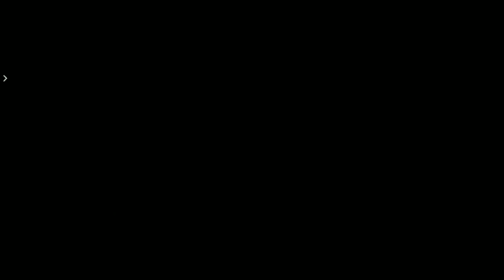Raul Aman Gak Ada Yang Lihat (Hmm Target Terkunci) - Super Sus Gameplay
💠 GAME INFO 💠
🔹Nama : Super Sus
🔹Size : 2.46 GB
🔹Bahasa : Indonesia
🔹Status : Online

💠 DEVICE & APPS 💠
🔹Device : Redmi Note 7
🔹SCR : SCR Bawaan HP
🔹Edit video : YT Create
🔹Edit thumbnail : Pixellab